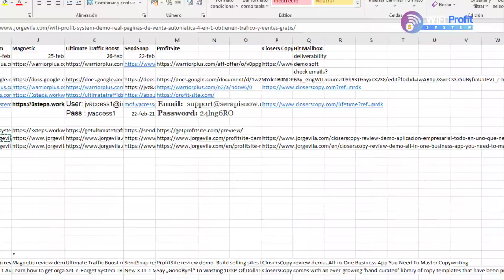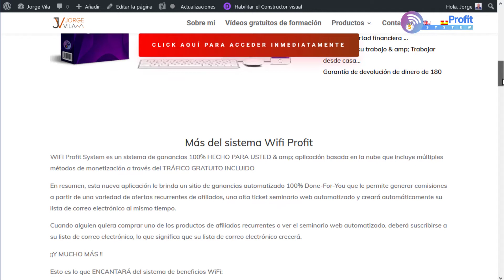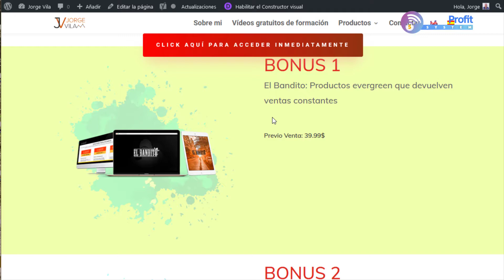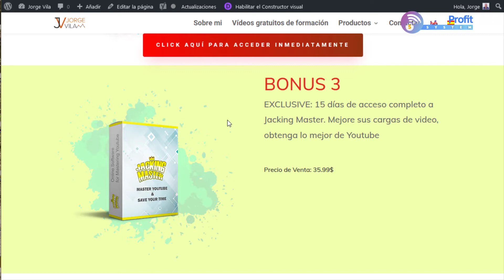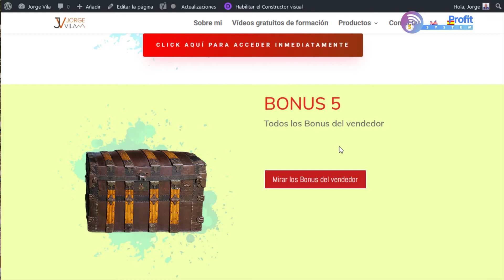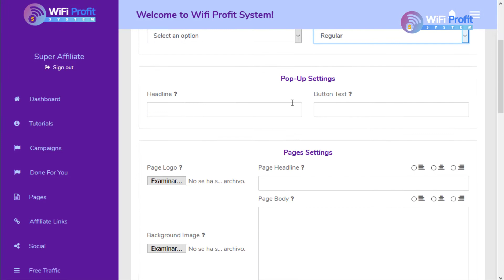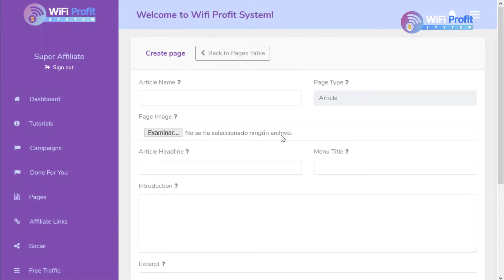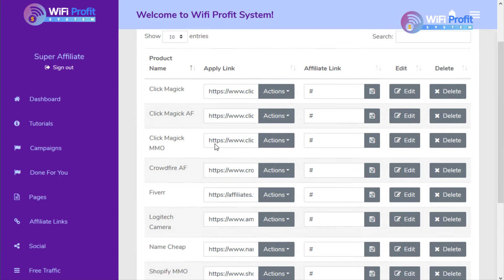Wifi Profit system demo real 🚘 Páginas de ventas automáticas para [TRÁFICO] y ventas🚘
Consigue Wifi Profit system + Bonuses Aquí!

Nueva aplicación de obtención de tráfico de 2021 …
Generar tráfico & amp; Ventas…
Disfrute del tráfico de compradores GRATIS …
Comunidad de miembros privados …
Perfecto para principiantes con CERO habilidades …
Logre la libertad financiera …
Renuncie a su trabajo & amp; Trabajar desde casa…
Garantía de devolución de dinero de 180 días

Bonus Secreto:
Super Fast Traffic Pack

Producto Recomendado: Ministry of Freedom 2.0

Programa completo de coaching para marketing online. Yo mismo estoy en él, Si tienes dudas para unirte, contacta conmigo.
Descargo de responsabilidad de afiliados: si bien recibimos una compensación de afiliados por las reseñas / promociones en esta página, siempre ofrecemos opiniones honestas, experiencias relevantes y opiniones genuinas relacionadas con el producto o servicio en sí. Nuestro objetivo es ayudarlo a tomar las mejores decisiones de compra; sin embargo, los puntos de vista y las opiniones expresadas son únicamente nuestras. Como siempre, debe hacer su propia investigación para verificar cualquier reclamo, resultados y estadísticas antes de realizar cualquier tipo de compra. Hacer clic en enlaces o comprar productos recomendados en esta página puede generar ingresos para este sitio web a partir de comisiones de afiliados y debe asumir que somos compensados ​​por cualquier compra que realice.

00:00 Intro
02:29 Mis Bonus
05:52 Explicación en detalla
08:45 Resumen y valoración